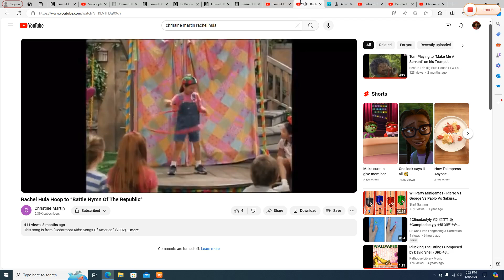Rachel Hula Hoop to "How Great Thou Art"